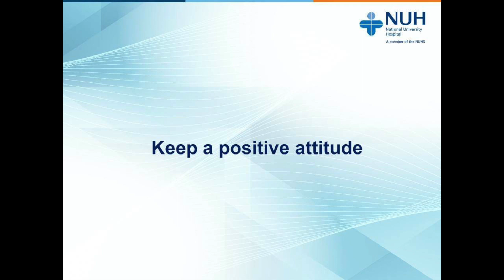NUH Physiotherapy - Setting a right mindset to Acute Low Back Pain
This presentation aims to dispel myths about acute low back pain and provide advice on coping strategies for the condition.